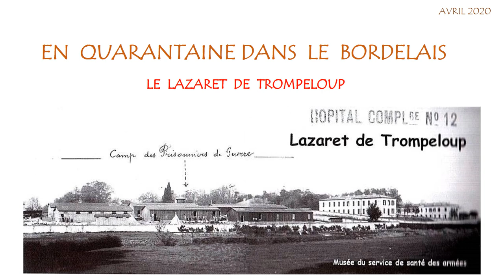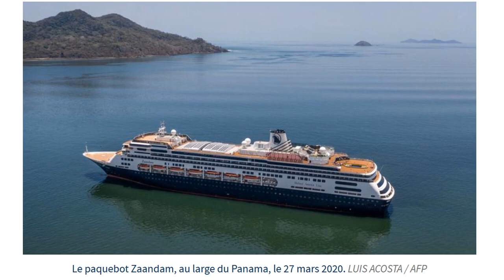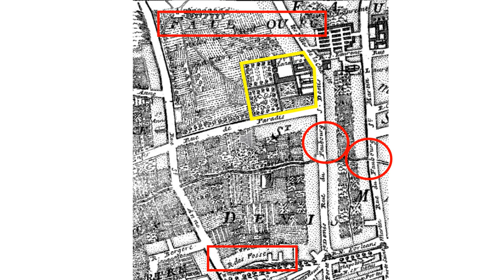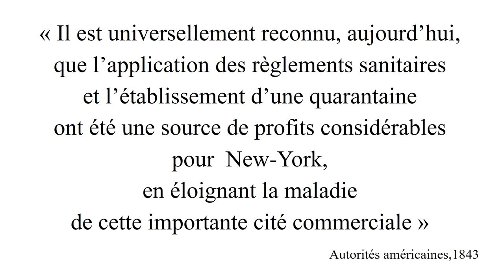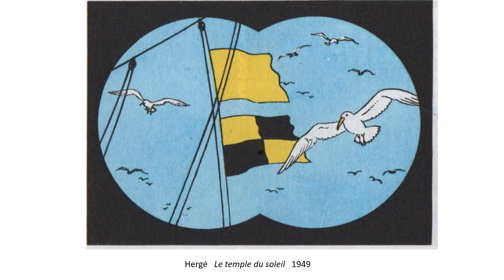En quarantaine dans le Bordelais : Le Lazaret de Trompeloup ( Partie 1)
Alors la quarantaine n'a pas été inventée avec la crise de la Covid-19... Mais saviez vous comment ça se passait avant?

Quelues informations sur la quarantaine autrefois dans le bordelais et le rôle des lazarets, aprmi lesquels celui de Trompeloup dans le Médoc !

ca se passe avec Philippe.